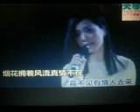相 思 【WB】（甫人--- 毛阿敏） 2023 3 25